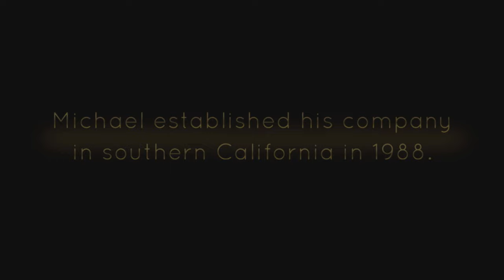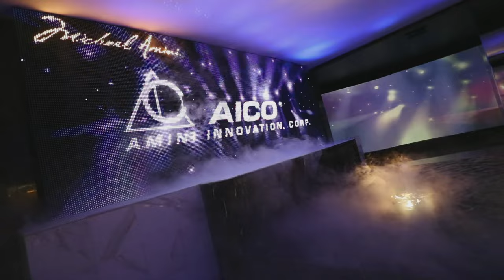Behind The Brand-Michael Amini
Behind the Brand-Michael Amini 2022